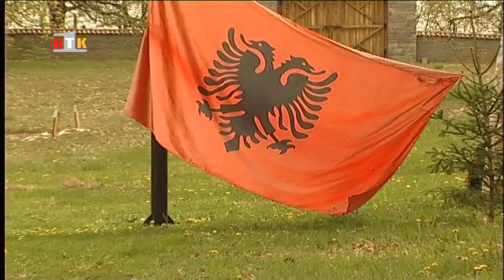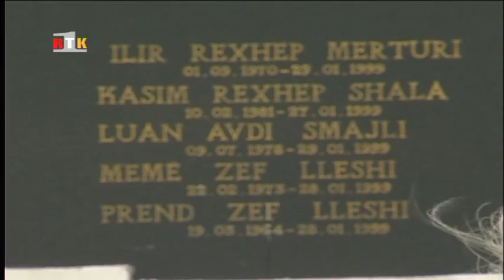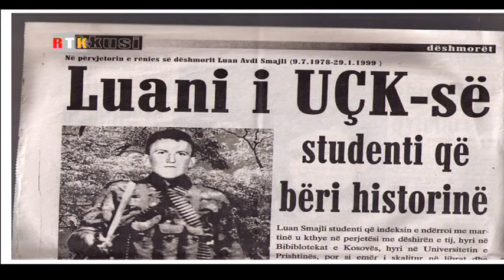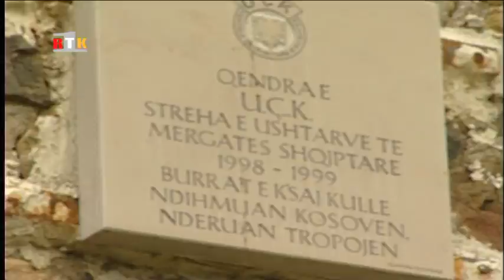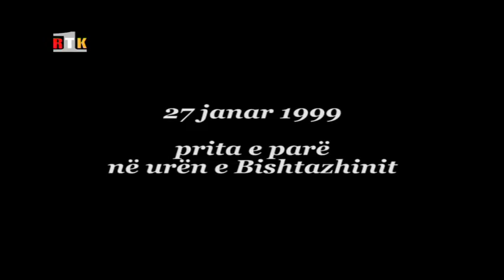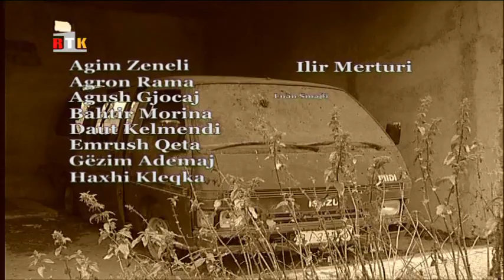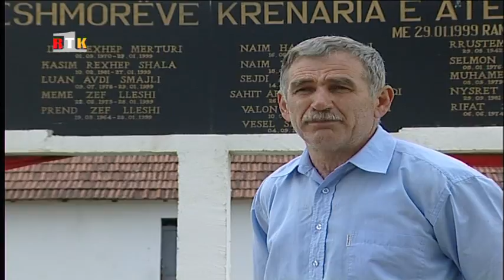Dokumentar - ''Trimi i Shqiponjës legjendare'' - Dëshmori - Luan Smajli - Shqiponjë - 2011